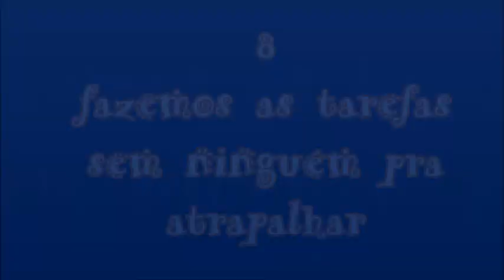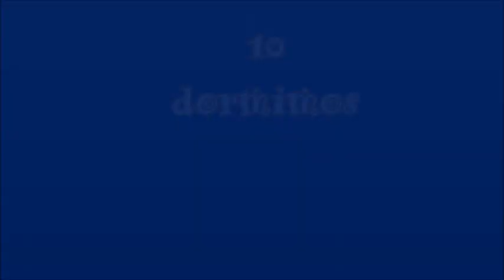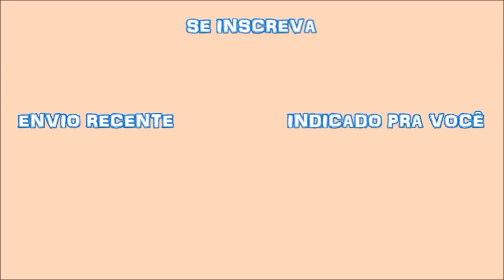10 coisas que as mulheres fazem quando estão sozinhas